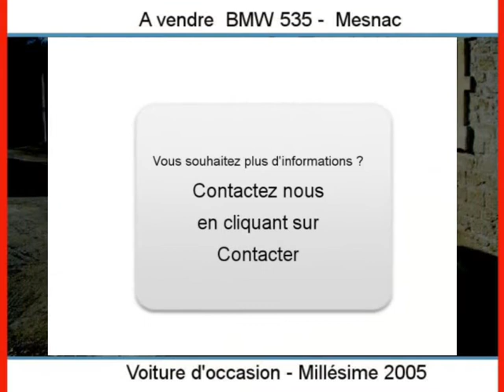Achat Vente une BMW 535 Mesnac Charente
A vendre à  Mesnac  Occasion automobile BMW 535 de 155000 Km.
automobile occasion Autoenvideo : Achat Vente une BMW 535  Mesnac  Charente